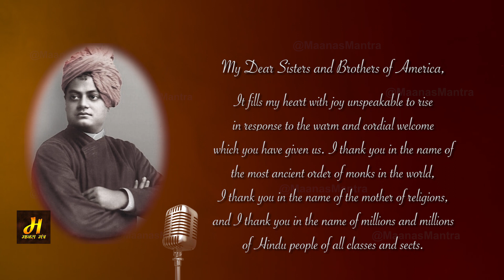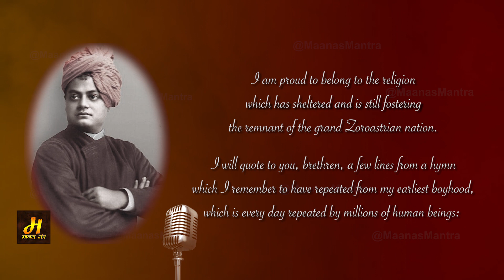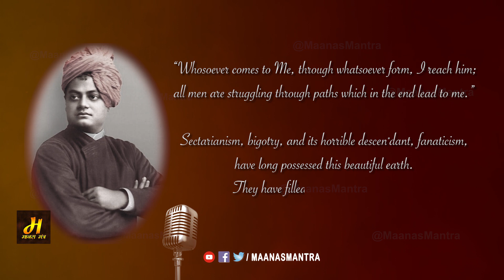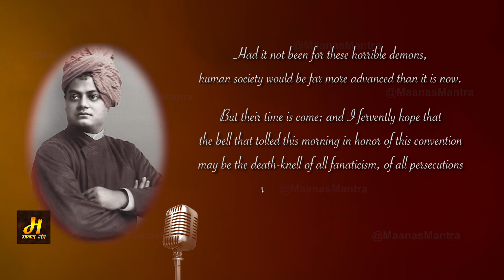Swami Vivekananda Motivational Historical speech at Chicago | English Speech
Swami Vivekananda Motivational Historical speech at Chicago in English

Swami Vivekananda (1863–1902) is best known in the United States for his groundbreaking speech to the 1893 World’s Parliament of Religions in which he introduced Hinduism (Sanatan Dharma) to America and called for religious tolerance and an end to fanaticism. He was the chief disciple of the 19th-century mystic Ramakrishna and the founder of Ramakrishna Mission. Swami Vivekananda is also considered a key figure in the introduction of Vedanta and Yoga to the West and is credited with raising the profile of Hinduism to that of a world religion.

The Speech delivered by Swami Vivekananda on September 11, 1893, at the first World’s Parliament of Religions in Chicago, America.
This speech is a recreational work to promote the values and thought of Great Swami Vivekanand.

Recreational Voice of Swami Vivekananda by Preet Saluja
Music used for this Video is "Zodiac Structures" by NoMBe
It is the official YT (YouTube) channel of Manas Mantra; Here we will talk on spirituality, the essence of life and its ways of living, and will analyze important mantras, verses, eulogies, avoiding important opportunities and obstacles in life and making life simple and happy.

Through this channel, our objective is to keep alive the importance of Sanatan Dharma as well as the tradition of 'Vasudhaiva Kutumbukam' and will consider how to make today's life easier through the discussion and themes of our revered Vedic Purana’.

Through this channel, we will also share devotional music and chanting related material and there are plans to bring many important Sanatani devotional collections to a greater level in the future.

यह मानस मन्त्र का अधिकारिक YT (YouTube) चैनल है; यहाँ हम बात करेंगे अध्यात्म पर, जीवन सार और उसके जीने के तरीकों पर, और विश्लेषण करेंगे जीवन के महत्वपूर्ण अवसरों व अवरोधों को टालने और जीवन को सरल व सुखमय बनाने वाले मन्त्र, श्लोक, स्तुतियों पर.

इस चैनल के माध्यम से हमारा उद्देश्य सनातन धर्म की महत्वता तथा साथ ही ‘वसुधैव कुटुम्बुकम’ की परंपरा को जीवित रखना एवं हमारे पुज्य वन्दनीय वेदों पुराणों की चर्चा तथा उनके प्रसंगों के माध्यम से आज के जीवन को कैसे और आसान बनाया इस पर विचार रखेंगे.

इस चैनल के माध्यम से हम भक्ति संगीत और मंत्रोचार सम्बंधित सामग्री भी साझा करेंगे और भविष्य में कई महत्वपूर्ण सनातनी भक्ति संग्रह को व्रह्द स्तर पर लाने की योजना है.